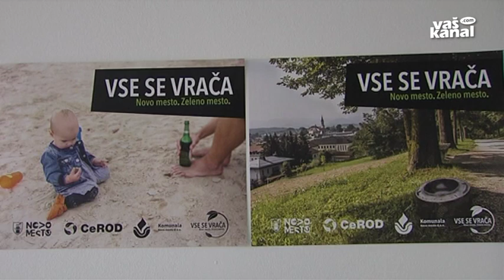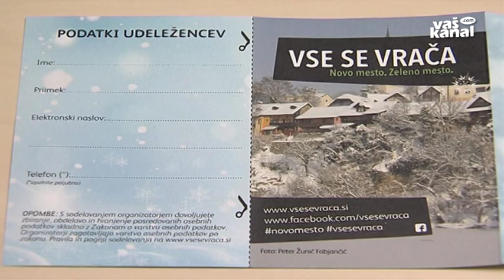Okrepiti odnos do narave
NOVO MESTO - Ekološka kampanja Vse se vrača je vstopila v zimsko nagradno obdobje. V sodelovanju s Komunalo Novo mesto in Cerodom si je novomeška občina lani jeseni zadala izziv, da s pomočjo te akcije spodbudi dolgoročno pozitivno spremembo odnosa, ki ga kot družba gojimo do narave. Z jesenskim obdobjem so prebili led, zdaj pa skušajo ozaveščanje občanov o pomenu varovanju okolja še nadgraditi.